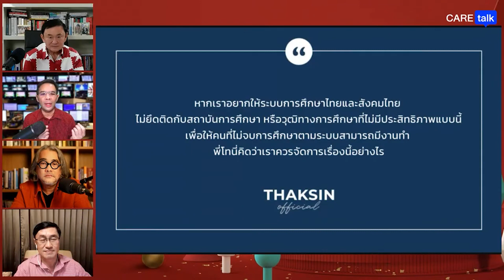การศึกษาจะดี ต้องลดอำนาจกระทรวงศึกษาฯ เพิ่มอิสระภาพในการเรียนรู้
หากจะทำให้การศึกษาไทยดีมีประสิทธิภาพ พี่โทนี่บอกว่าต้องลดบทบาทและอำนาจของกระทรวงศึกษาธิการลง แล้วกระจายอำนาจการศึกษาไปสู่โรงเรียนต่าง ๆ ทุกวันนี้โลกเปลี่ยนไปแล้วเราต้องให้เด็กนักเรียนสามารถเรียนรู้ได้ตามอัธยาศัย  ต้องให้อิสรภาพในการศึกษาสำหรับเด็กให้มากขึ้น เรื่องธนาคารหน่วยกิต (Academic Credit Back) เรื่องนี้น่าสนใจ นี้คือสิ่งที่ระบบการศึกษาต้องเปลี่ยนแปลง